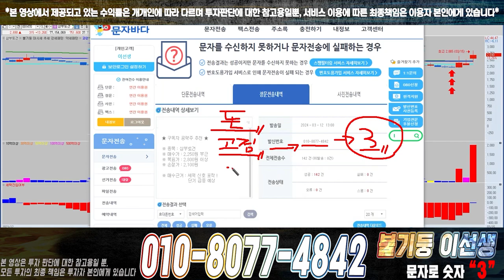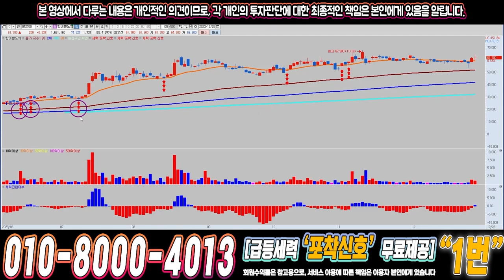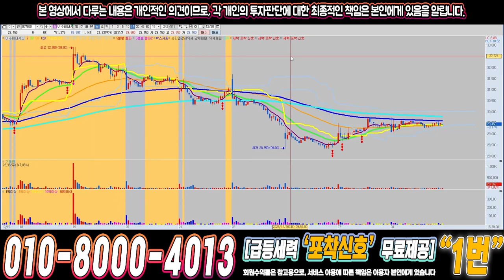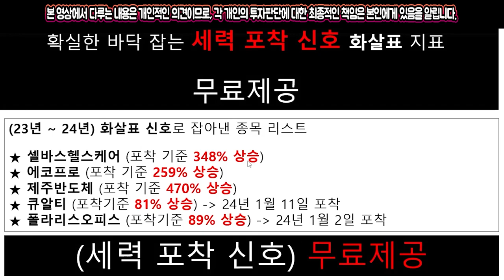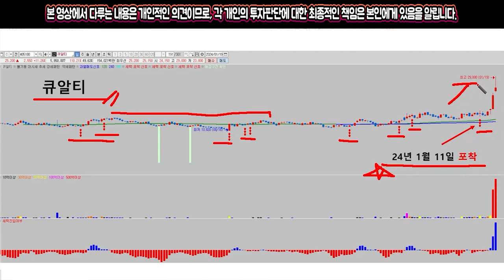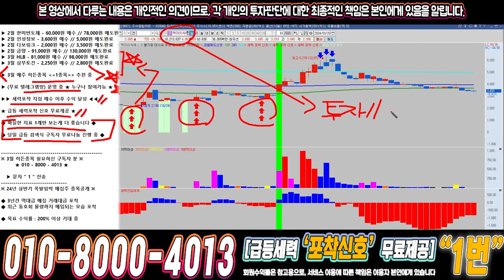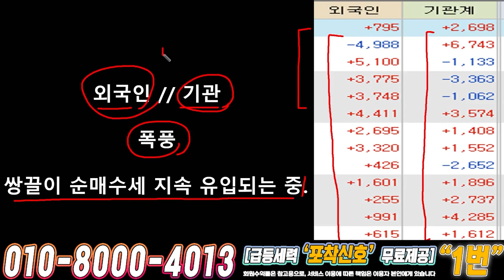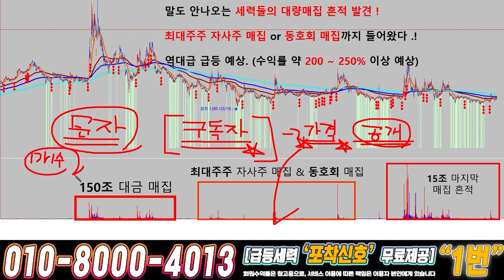멕아이씨에스 ) 드디어 4월에 큰거하나 옵니다!!